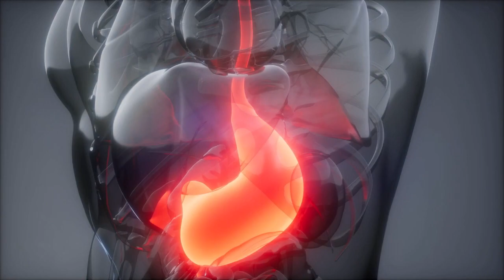तेजी से वजन घटाने के सरल घरेलु उपाय हफ्तेभर में मक्‍खन की तरह पिघल जाएगी चर्बी Naturally